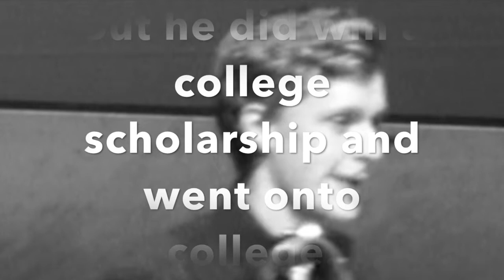Trombone Dixieeeeeeee Credits